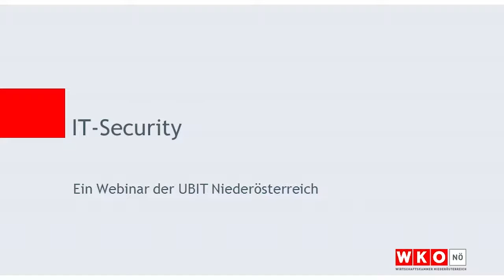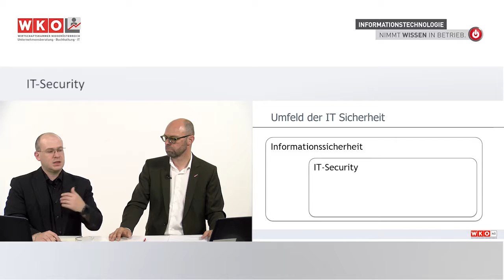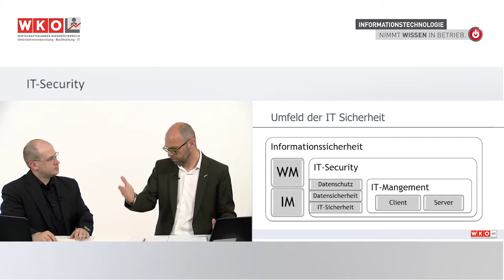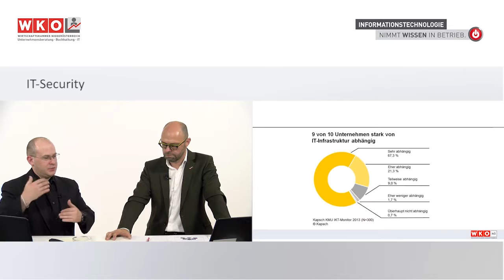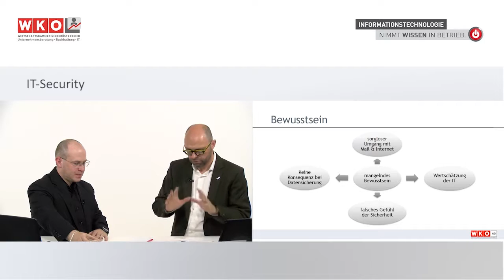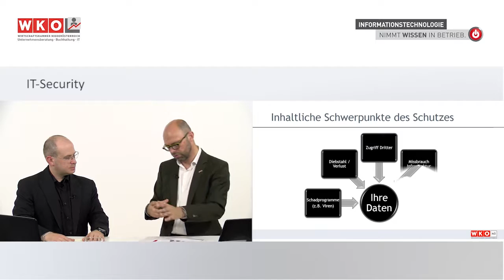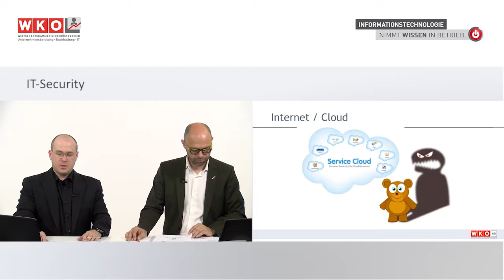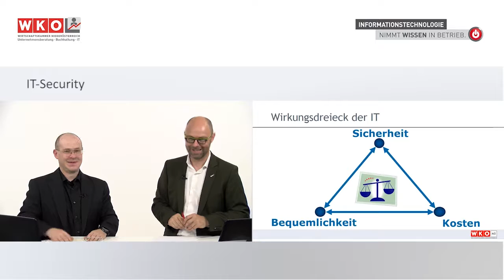Webinar IT Security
Den ungeahnten Möglichkeiten und Chancen der Digitalisierung stehen auch Risiken – insbesondere im Sicherheitsbereich – gegenüber.

Welche aktuellen und ernst zunehmenden Sicherheitsbedrohungen gibt es, wie muss und kann mit diesem umgegangen werden, welche (einfachen) technischen oder auch organisatorischen Vorkehrungen können getroffen werden, um Daten, Anwendungen und Infrastruktur im Betrieb abzusichern?
Diese und weitere Fragen werden kompakt und kompetent im Rahmen unseres IT-Security Webinars von unserem Experten DI Gerald Kortschak, BSc, CMC beantwortet.